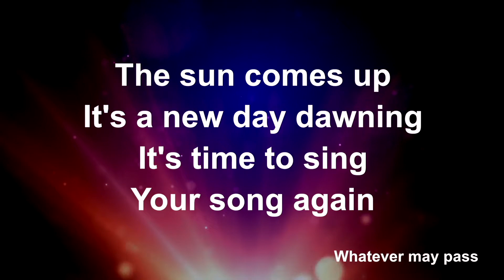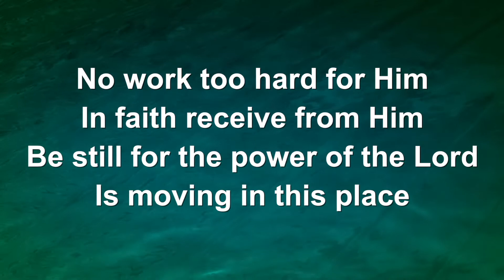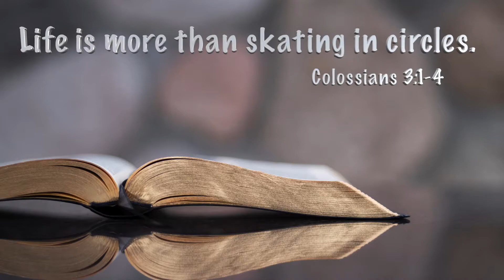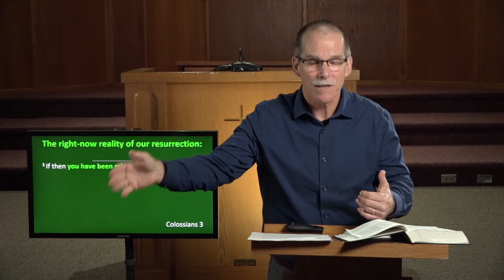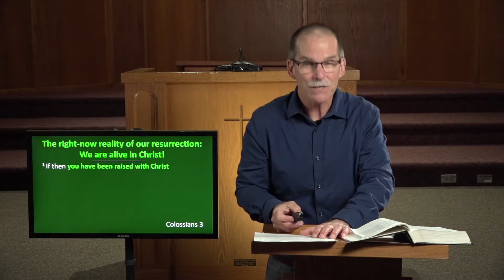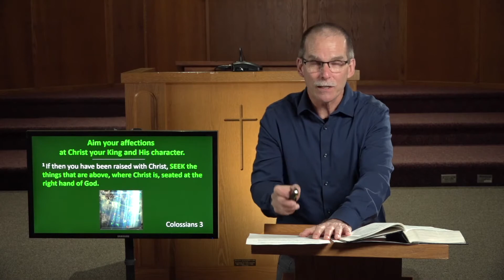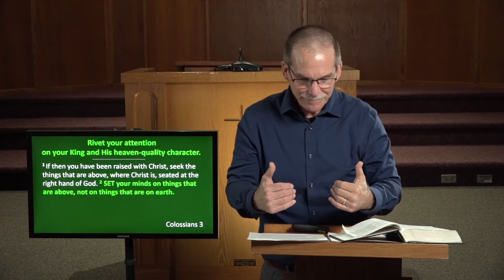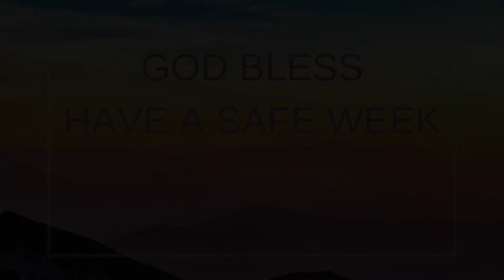Keswick Christian Church (Life is more than skating in circles.) Col.3:1-4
Our world is fractured and under great strain.  But Christians have access to a stunningly different kind of endurance, encouragement, and harmony.  How is that possible?